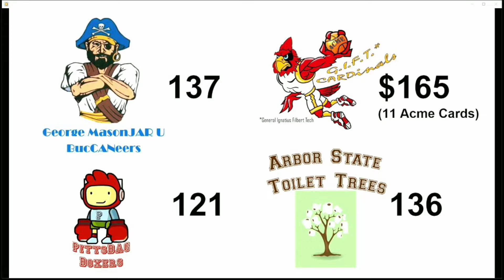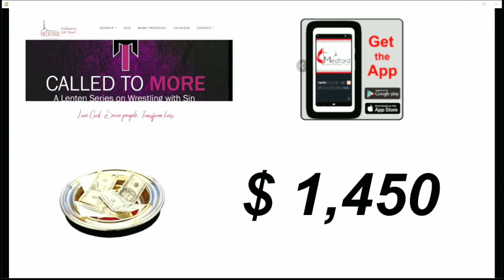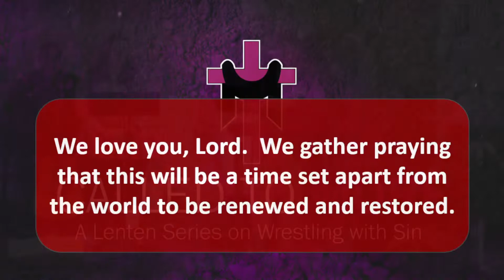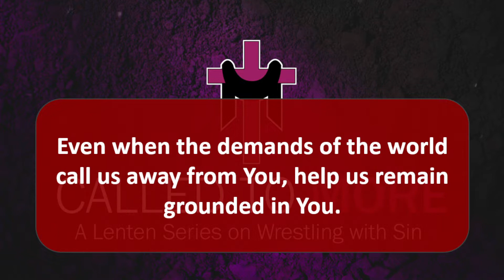Medford UMC Morning Worship - 27 Mar 2022